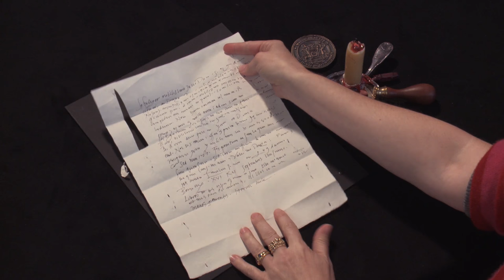Joseph Scaliger’s spiral-locked letter to Francisco Donzà, Europe (c.1593–1606) (UH0078)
Modelled after Joseph Scaliger’s letter to Francisco Donzà (c.1593–1606), Bodleian Libraries, University of Oxford, MS Bywater 63, fol. 52.

When Dutch historian Joseph Scaliger (1540–1609) or his letterlocker (e.g. secretary) secured his letterpacket shut with an attached “spiral lock,” he built in so much security that the recipient would have needed to tear the lock at five different points to open the letter. Applying sealing wax over areas of the paper lock not only enabled him to impress his signet but to also perfectly preserve evidence of a high-level snoop deterrent.

Before he began writing his letter to Francisco Donzà, Scaliger must have known he was going to use this type of locking mechanism. To create a letterpacket this sophisticated requires some planning.

The folding sequence presented in the video proposes the following: Scaliger creased the paper along the left, long, blank edge, about 30mm in, and unfolded it. He then created a second edge fold. He added another crease by taking the same left edge and aligning it with the newly formed crease and unfolded it. Scaliger tri-folded his paper, short edge to short edge, and unfolded it.

He then refolded the left long edge up to the margin fold to create the lock. He placed his knife at the horizontal fold about 4mm from the folded edge and sliced internally up towards the top edge of the letter. He curved the path of the knife just short of the top edge towards the left folded edge of the paper.

He unfolded the left edge, and a dagger-shaped lock emerged from the blank margin, the base of the lock remained attached at the horizontal fold he made earlier in the letter substrate.

The lock was left free and extended past the paper while Scaliger folded the rest of the paper into the letterpacket. The letter was tri-folded top to bottom edge and then while remaining folded, folded top to bottom one more time. The last fold aligned the short free edges with each other to create the letterpacket.

Scaliger or his letterlocker then built the spiral locking mechanism. To begin, he made the first of four small slits (3–4mm each) through the packet near the bottom edge. The wider portion of the attached lock wrapped around the letterpacket and laid flush while the tip of the lock was folded, laced through the first slit, until it couldn’t travel any farther. The next slit was made toward the top edge on the opposite outer panel of the letterpacket. As the lock passed through this slit, it also passed through itself for the first time. Each time the free end of the lock traveled through the slit, it was folded in half, and each time the lock emerged, it was flattened before the next slit was made. The lock was stitched through itself and the packet two more times, transforming it into a textured and tightly-laced lock. The tail of the lock was just long enough to pass through the fourth and final slit made in the middle of the column of slits. The tip of the lock presumably is preserved underneath the sealing wax.

Opened letters like this one – with a column of slits found in every panel, parallel to and millimeters from the long edges of the substrate – were secured shut via “recursive perforation," by which the paper lock is laced through itself and the letterpacket using three or more slits. It would be difficult to break into the letter and attempt to match the lock’s built-in anti-tamper attributes.

Produced by MIT Video Production. Researched, reverse-engineered, directed, and demonstrated by Jana Dambrogio. Funded by the Gladys Krieble Delmas Foundation and the MIT Libraries. Special thanks to Bodleian Library staff: Andrew Honey, Mike Webb, Michelle Chew, Alexandra Franklin, Chris Fletcher, Ayako Letizia, Annie Dunn, Emily Hishta Cohen, MIT Video Production staff, Mary Uthuppuru, Brien Beidler, Sarah Manguso, and Daniel Starza Smith.

Citation information: Authors: Jana Dambrogio and the Unlocking History Research Group. Title: "Joseph Scaliger’s spiral-locked letter to Francisco Donzà, Europe (c.1593–1606)," Letterlocking Instructional Videos. Unlocking History number 0078/Letterlocking Unique Video number: 078. Date filmed: September 2016. Duration: 6:08. Date posted: October 2016. Video URL: [Insert URL]. Date accessed: [Date].